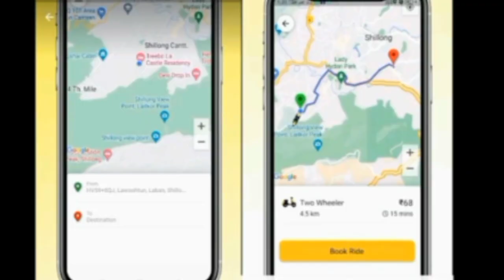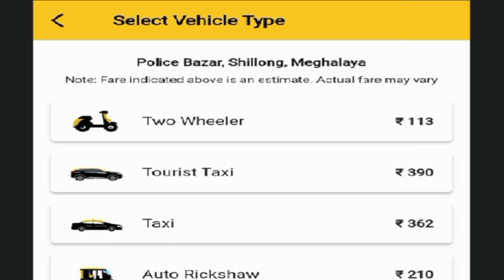KYRPAD KA KMIE U STEVE JYRWA NONG IASHIM BYNTA KA INDIA BEST DANCER 4 BAN KYRSHAN LEM DAKABA SHUVOTE